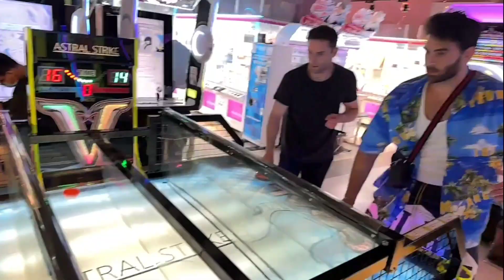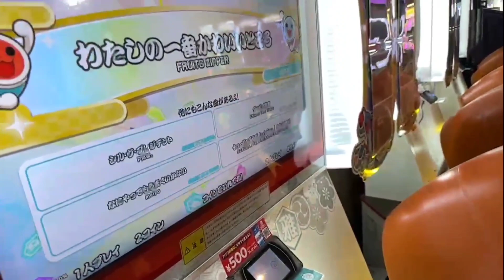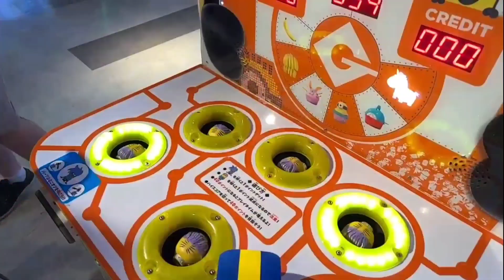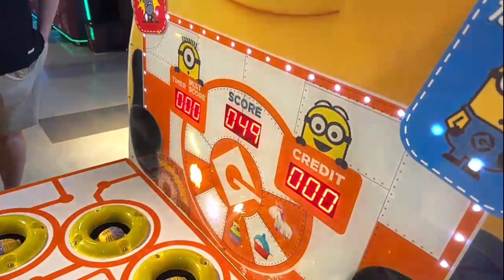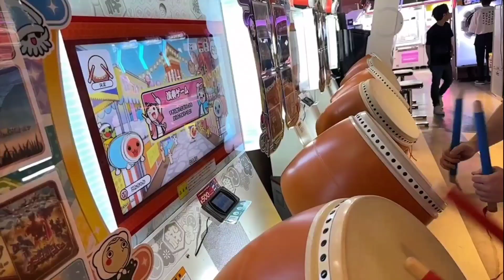Hasanabi: Arcade Games with Will, Austin, and Murat